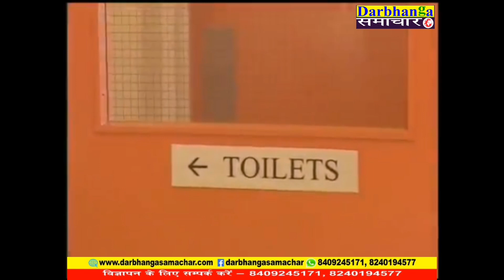सावधान.....!!!!! || देखिए और समझिए और सतर्क रहें || Darbhanga Samachar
सावधान. ! देखिए और समझिए और सतर्क रहें.
Corona से डरे नहीं. Corona से सावधान रहें। कोरोना वायरस को फैलने से रोके ।

Darbhanga samachar Live || Hindi News || Darbhanga samachar News

Darbhanga samachar News Channel :

Darbhanga samachar Bihar  का सर्वश्रेष्ठ हिंदी न्यूज़ चैनल है। Darbhanga samachar चैनल राजनीति, मनोरंजन, बॉलीवुड, व्यापार और खेल में न्यूनतम समाचारों को शामिल करता है। Darbhanga samachar न्यूज़ चैनल की लाइव खबरें एवं ब्रेकिंग न्यूज़ के लिए बने रहे।

Darbhanga Samachar is Bihar's best Hindi News Channel. Darbhanga Samachar news channel covers the latest news in politics, entertainment, Bollywood, business and sports.